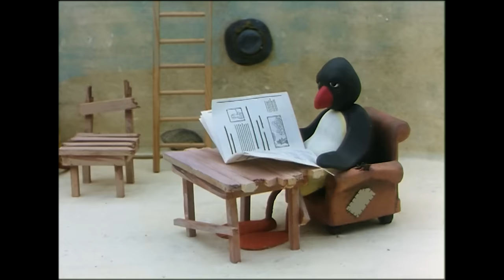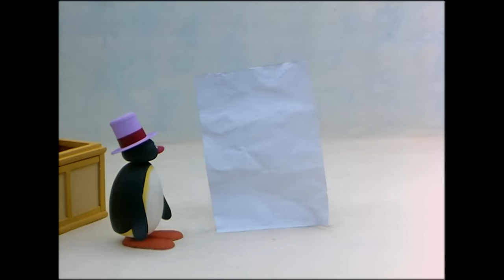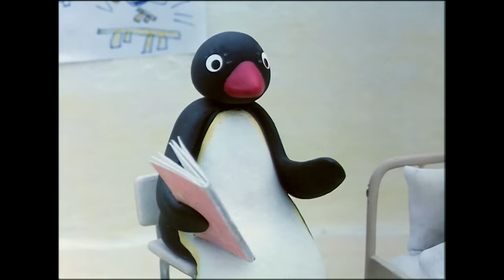Pingu and Pinga Get Into Wild Adventures! 🐧 | Pingu - Official Channel | Cartoons For Kids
Enjoy these highlights of Pingu and his sister Pinga getting into the wildest adventures!